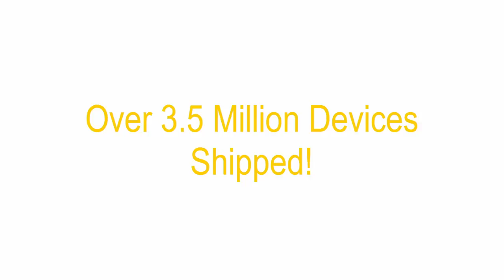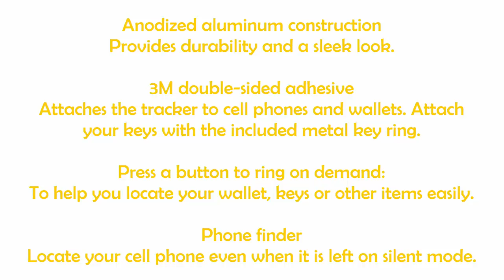TrackR Bravo Reviews - Latest Version Trackr Bravo